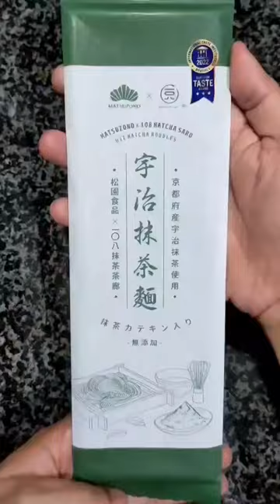Matcha Noodles Are Amazing!